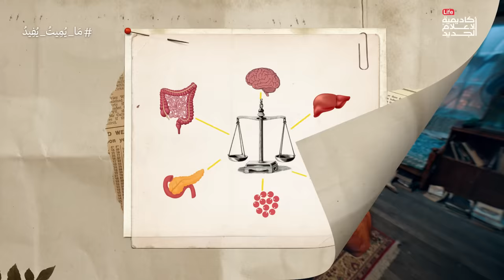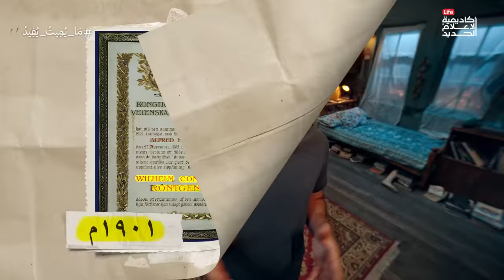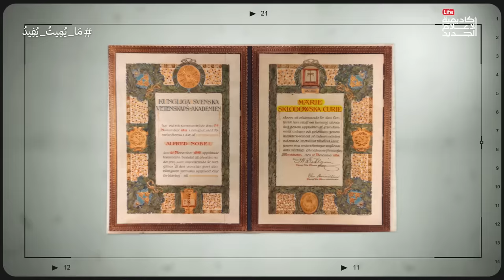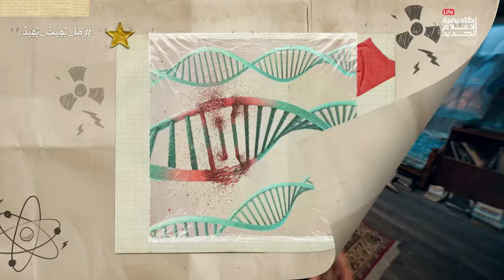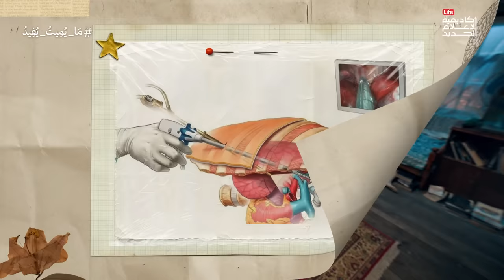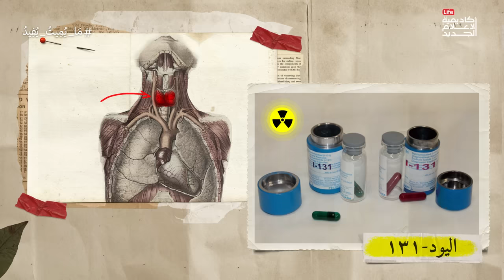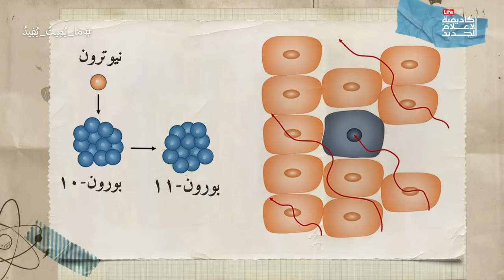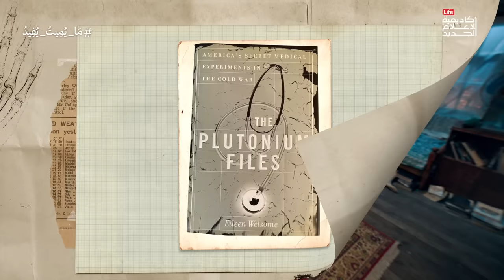ما يميت يفيد | الدحيح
في مطلع القرن العشرين، اكتشاف الإشعاع والعناصر المشعة المختلفة خلق مجموعة جديدة من الفرص والتحديات في مختلف مجالات العلوم. بالنسبة للطب، اسئلة زي ازاي نقدر نستخدم الإشعاع لعلاج البشر وإيه الأخطار اللي بتقابلنا واحنا بنتعامل مع الإشعاع كانت بداية رحلة الطب في العصر الذري. رحلة محفوفة بالاكتشافات والتطورات، لكنها محفوفة بالكوارث الأخلاقية والإنسانية.

المصادر:

The Plutonium Files - Eileen Wilsom

The Dragon’s Tail: Radiation Safety in the Manhattan Project, 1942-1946 - Barton C. Hacker

Useful Bodies: Humans in the Service of Medical Science in the Twentieth Century - Jordan Goodman, Anthony McElligot